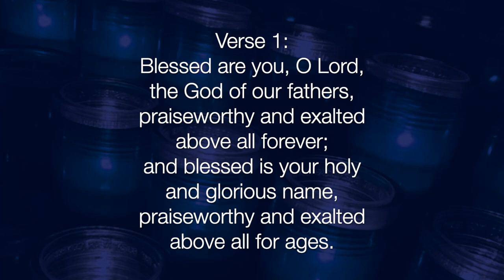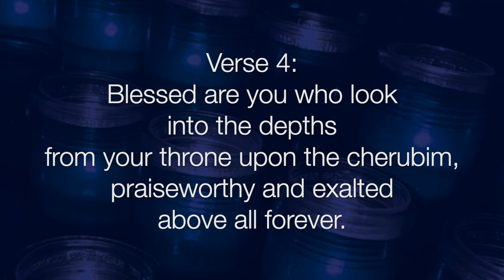Daniel 3: Glory and Praise (Smith)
Responsorial (Daniel 3): Glory and Praise Forever (Morning Canticle) by Timothy R. Smith, Mass of the Holy Trinity June 2023